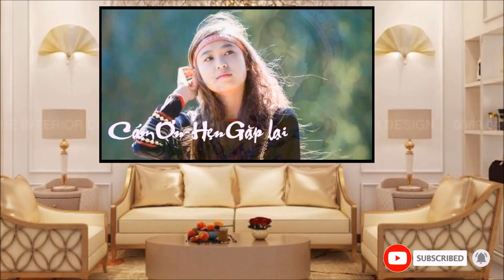GUITAR COVER- BÂY GIỜ THÁNG MẤY- St: Từ Công Phụng